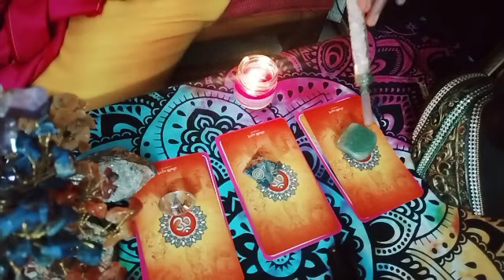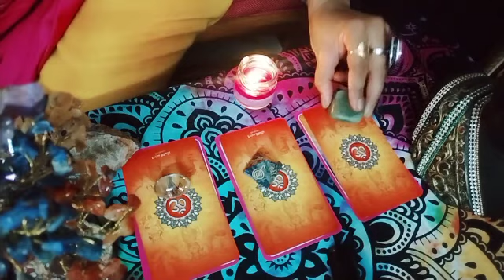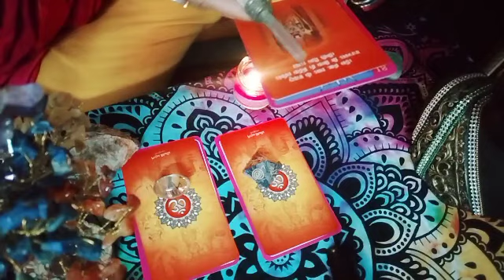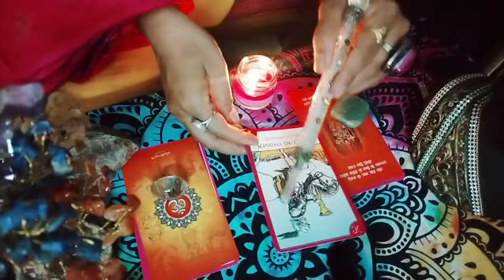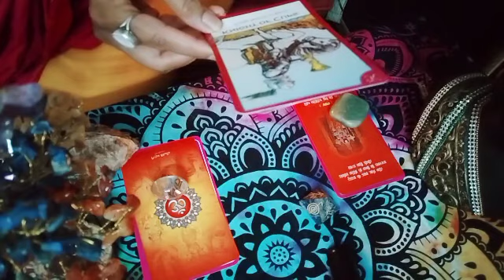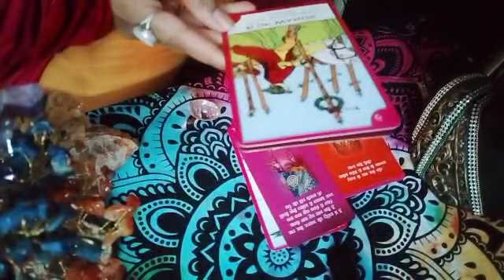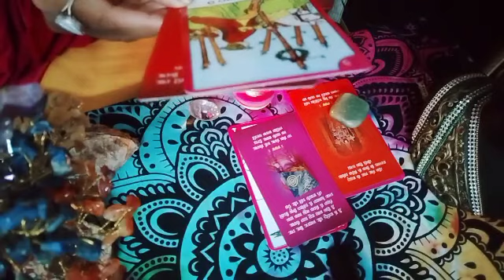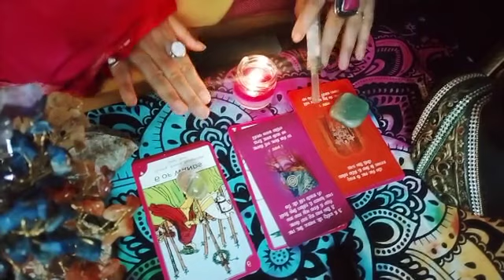टैरो कार्ड के चमत्कारी सच तरीके (शिखा पटेल)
Video from bhupeshsrivastava5